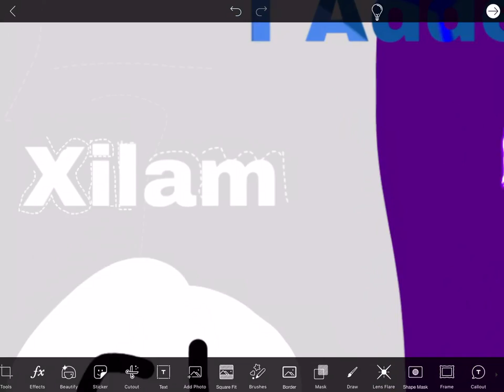I Have 3 Friends Xilam,Purple & Turquoise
I Have 3 Friends Of I Added

Xilam The White Color Logo
Health:❤️❤️❤️❤️❤️❤️❤️❤️❤️❤️
Birthday:7th
Favorite Color:white
Favorite Food:Subway,McDonald’s,Pizza Hut,Porkchops & Rice,eggs
Favorite Drink:Water,Sprite,Coco-Cola
Favorite Friends:

LF = Luigi Flaherty
NK = Nick
BU = Bunny
JR = Junior
TVO = Tvo
C = Cyan
PP = Purple
TQ = Turquoise

Purple The Dark Color
Health:❤️❤️❤️❤️❤️❤️❤️❤️❤️❤️
Birthday:12th
Favorite Color:Purple
Favorite Food:Pizza Hut,McDonald’s,Eggs
Favorite Drink:Orange Juice,Water

Turquoise The Rope Of The Spring Color
Favorite Color:Dark Purple
Favorite Food:Pizza,Apple
Favorite Drink:Water,Juice
Favorite Friends:

LF = Luigi Flaherty
NK = Nick
BU = Bunny
JR = Junior
TVO = Tvo
C = Cyan
X = Xilam
PP = Purple

That’s All My Friends I Added 3.

If You Don’t See “Thomasson Gets Grounded” You Can Search It Up
You Can Find More Videos On My App! Video!